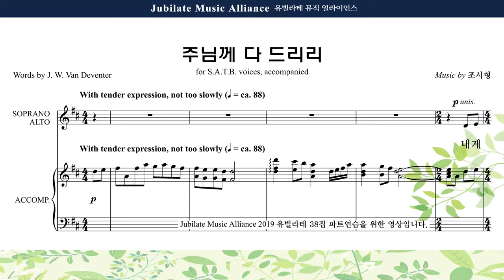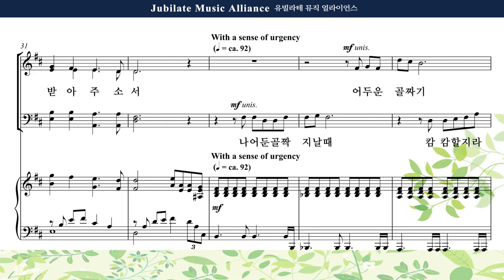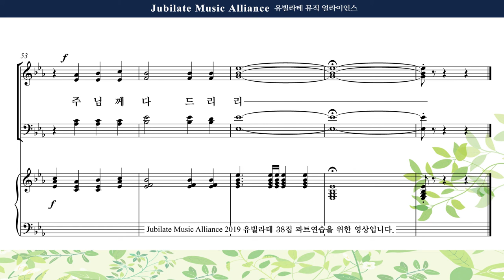[유빌라테 38집] 03. 조시형 - 주님께 다 드리리 Tenor